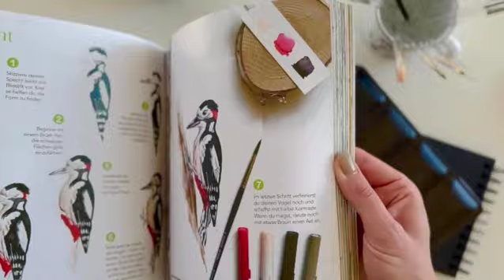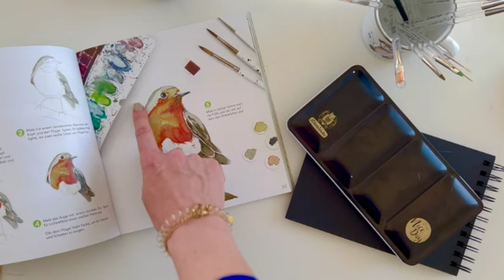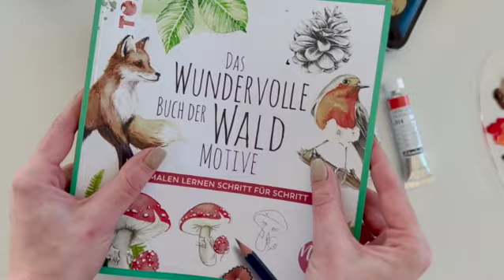Gouache Rotkehlchen - aus dem Buch der wundervollen Motive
Ich male mit dir ein Motiv aus meinem Buch "DAS WUNDERVOLLE BUCH DER WALD MOTIVE" in Gouache

Material:
- MissNiceDay Gouache Kasten in Koopertaion mit Gustavson.sotroe und Schmicke

- daCinci Syntektik Pinsel Größe 4 und 0

- Papier - Hahnemühle